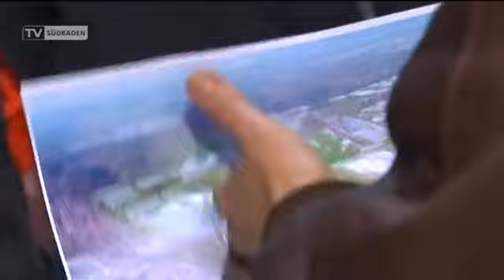Freiburg - Geplanter Stadionneubau am Wolfswinkel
90 Minuten hat die Podiumsdiskussion in der Messe Freiburg zum bevorstehenden Bürgerentscheid für ein neues Stadion für den Sportclub Freiburg am Standort Wolfswinkel gedauert.